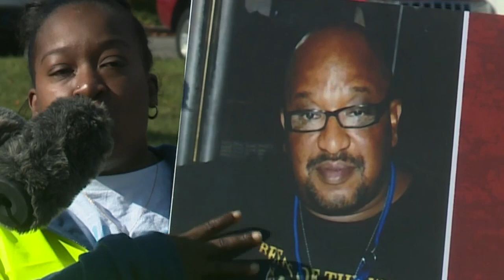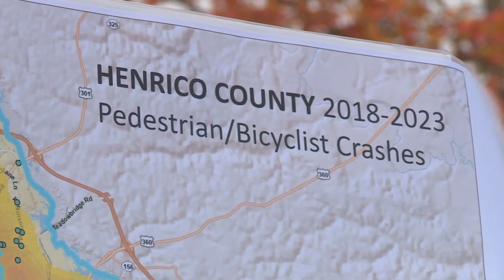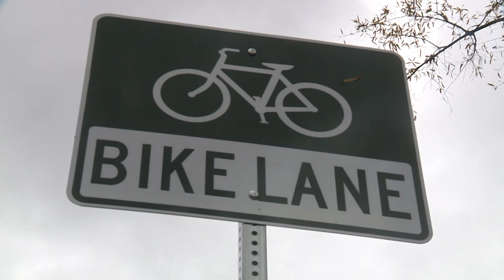Her dad was killed while walking home from work. She has a message for drivers.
Henrico Police and Public Works launched 'Watch out Ahead Henrico.' The initiative includes more safety awareness and measures for all methods of travel including, walking and biking and driving.